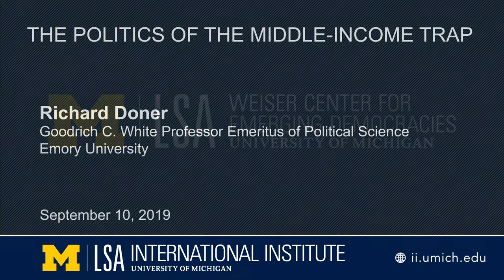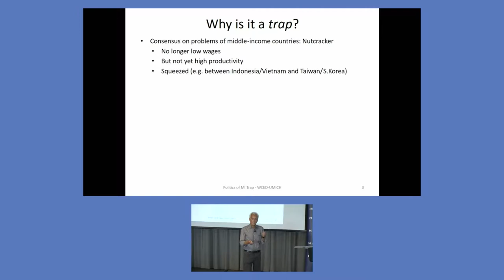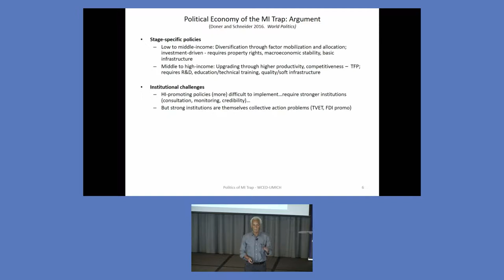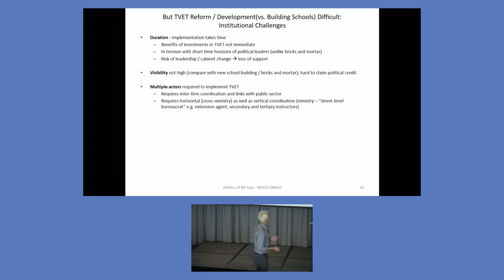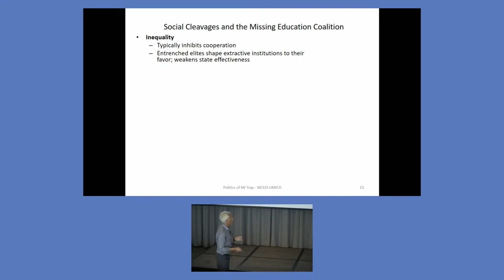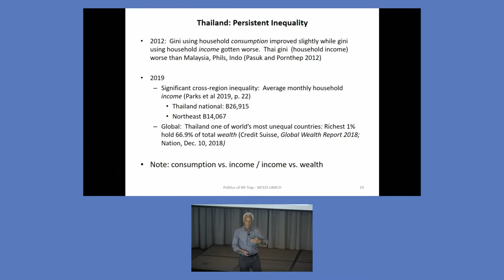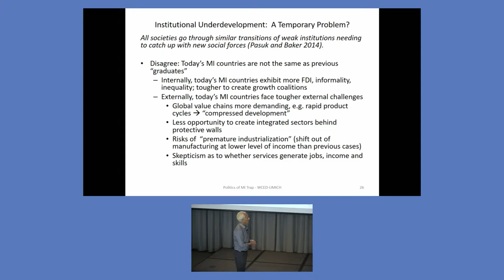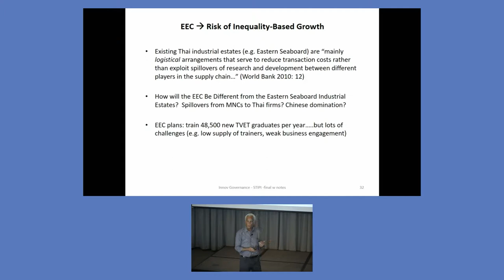The Politics of the Middle-Income Trap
WCED Lecture by Richard Doner, Goodrich C. White Professor Emeritus of Political Science, Emory University. September 10, 2019.